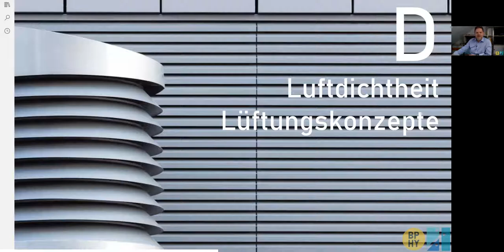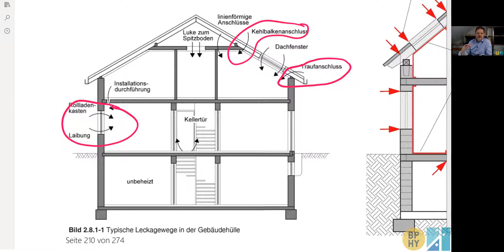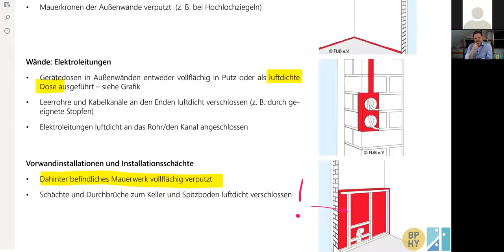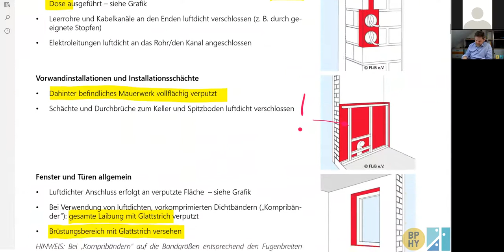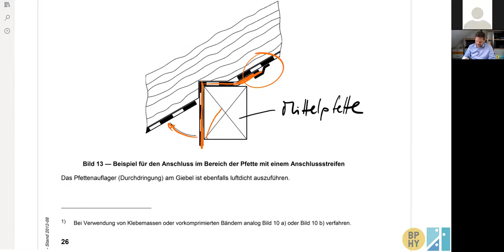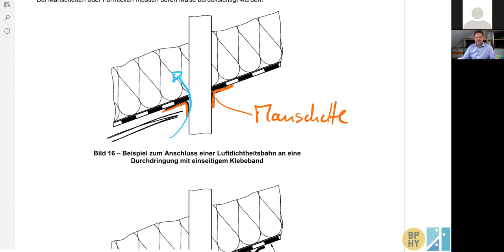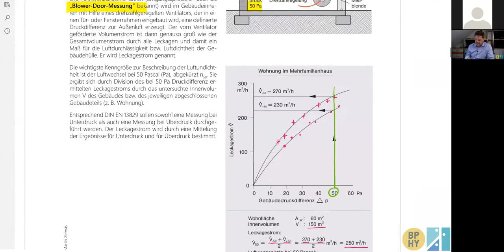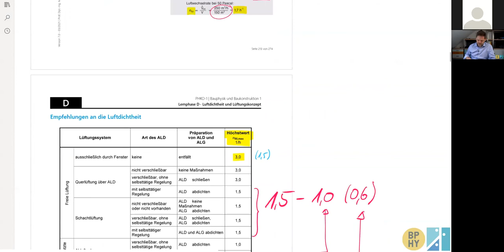PHKO-1 D1-Luftdichtheit der Gebäudehülle